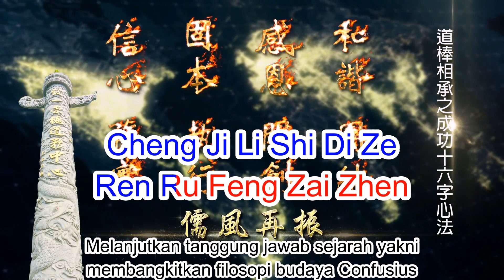道棒相承 DAO BANG XIANG CHENG